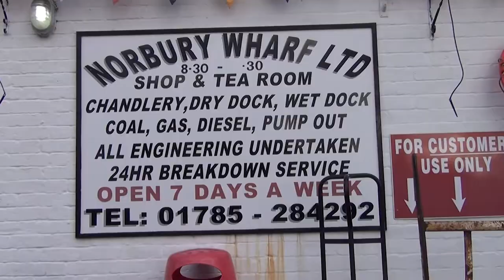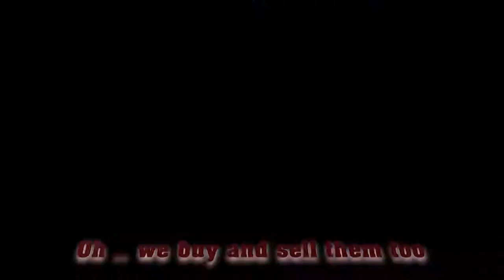Norbury Wharf is all about boats 2